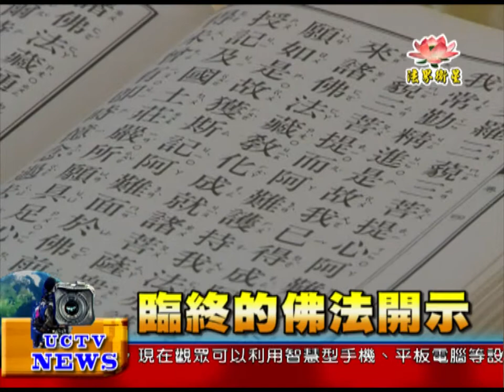法界新聞》20150515臨終的佛法開示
法界新聞》
受訪者 ： 佛世界道場發起人  本願法師
不論臨終的人
神智是否清楚
佛法的開示
對他們都非常重要